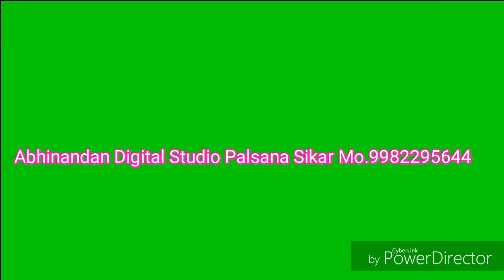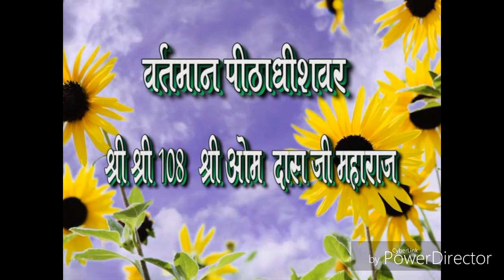श्री श्री 1008 श्री बंशीदास जी महाराज भजन =अभिनन्दन स्टूडियो पलसाना सीकर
भजन